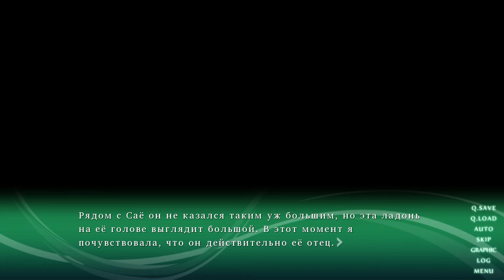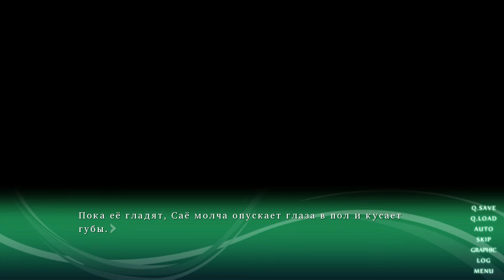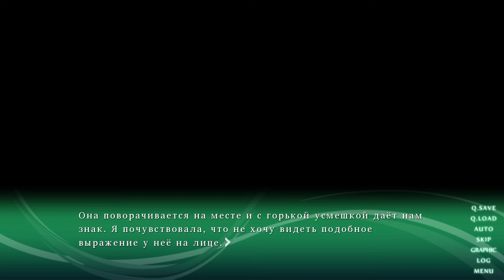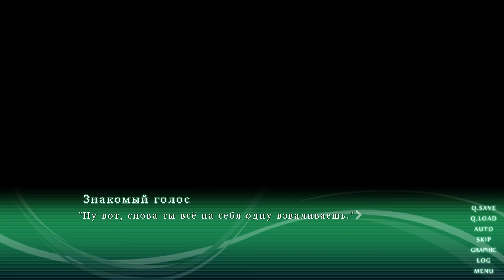33 - ► ЕДИНАЯ ВОЛЯ ◄ Sound of Drop - fall into poison -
Океанариум Мантэн — расположенное посреди оживлённого делового квартала тихое место. Гигантские рыбы и звёздное небо из медуз... Хоть океанариум не пользуется особой популярностью, в нём существует свой умиротворённый мир.
Но в какой-то момент по городу зашелестели слухи о наполненном злобой загадочном красном океанариуме. Среди школьников тоже пошли пересуды о рыбах с человеческим лицом, о призраках в аквариумах или о том, что человек там может превратиться в медузу и не вернуться.
В начале лета Тамагава Химэно зовёт свою лучшую подругу Наканобэ Маюми сходить в этот самый океанариум Мантэн. Так они оказываются вовлечены в водоворот мистических событий...